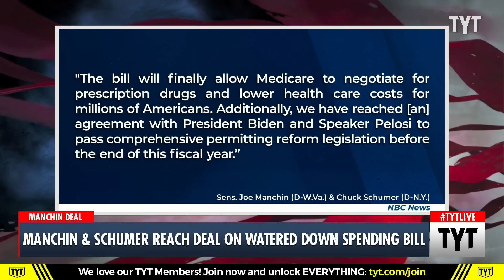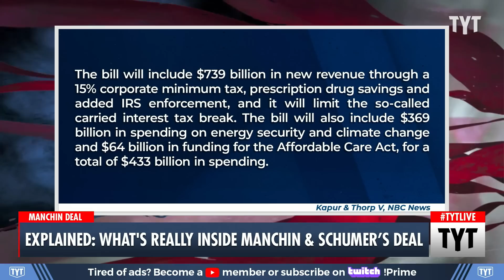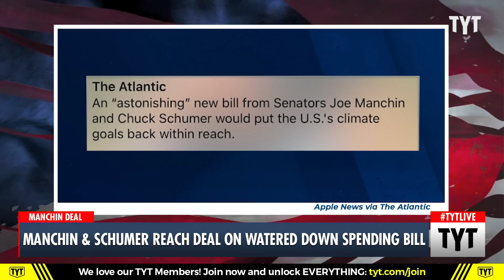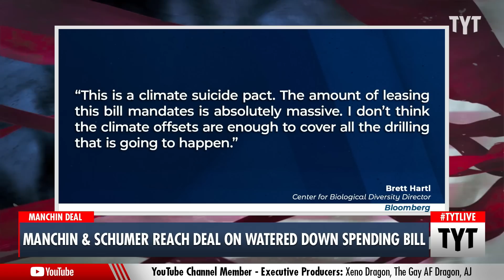What's REALLY In The Manchin-Schumer Government Spending Bill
In a complete 180 degree turn from late 2021, Sen. Joe Manchin has apparently agreed with Senate Majority Leader Chuck Schumer on a watered-down budget reconciliation bill that aims to combat the current effects of inflation and climate change. While no where near what is needed to truly combat any issue our country is facing, Manchin may be cracking a little bit under the pressure of being the villain of the Democratic Party...right? Ana Kasparian and Emma Vigeland discuss on The Young Turks.

"The breakthrough spending deal reached by Senators Joe Manchin and Chuck Schumer would commit a historic $370 billion to combat climate change through clean energy tax credits, a green bank and incentives to plug methane leaks.

But it comes at a cost that some green activists are finding impossible to accept: More oil and gas lease sales on public lands and waters.

The measures, outlined late Wednesday in the 725-page spending bill, require the sale of drilling rights in the Gulf of Mexico and Alaska. The bill would also make new renewable power projects on federal land and water contingent on future sales."

220728__TA01_Manchin_Schumer_Reach_Deal